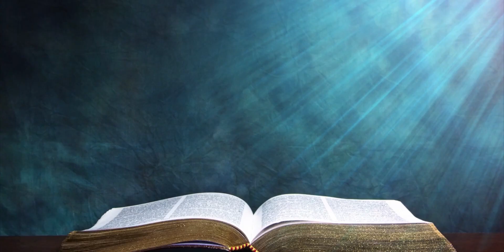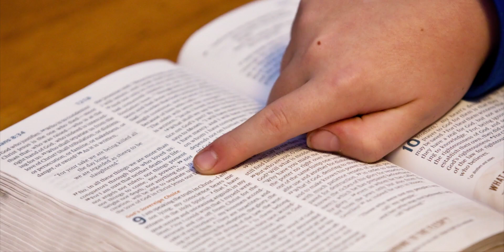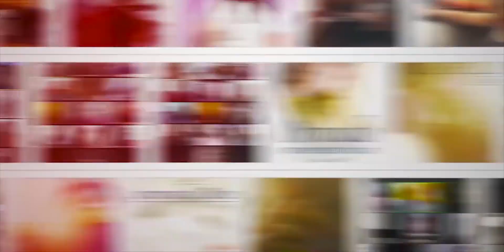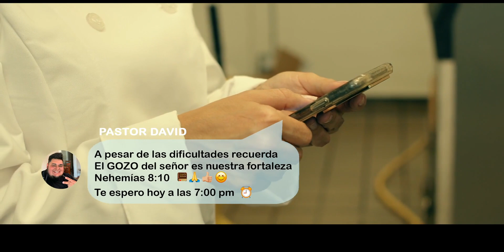Jóvenes - Lo que te ofrece el mundo, una copia barata